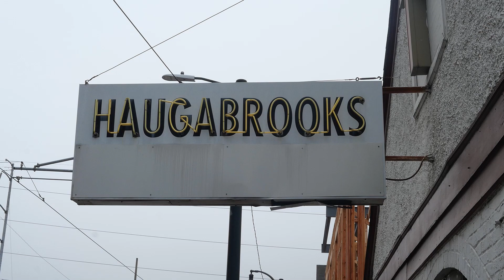ZAMI NOBLA’s Private Viewing of Diyah Najah's “Unmasked!” - Solo Art Exhibition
On January 6, 2024, ZAMI NOBLA members and friends attended a private viewing of Diyah Najah’s solo art exhibition, “UnMasked!”

The Unmasked exhibition invites viewers to express and explore the freest version of their authentic selves. Who would we be without societal "norms", forced cultural standards, and socialization of what is considered acceptable or not; what is considered "normal?"

In this exhibition, multidisciplinary artist Diyah Najah will unmask for herself first and for public consumption the ways she perceives the world through her individual human experience being a Black, neurodivergent hypersensitive person.

Please see there is a growing list of exciting, Free to the Public, programming surrounding my 1st solo exhibition.

Opening Reception:
January 13th, 3-6 pm
***Low Sensory/2-3 pm***

Please visit the artist’s IG page for more information.